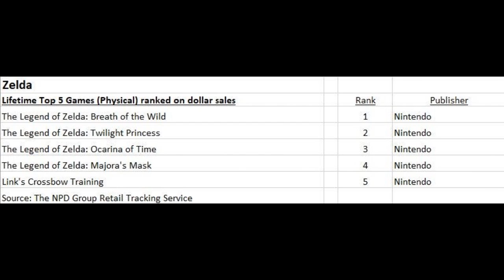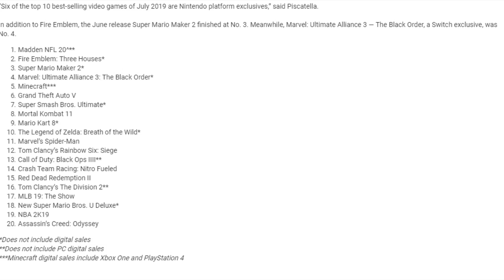BotW Now the Best-Selling Zelda Ever in US + Three Houses Is the Fastest Selling Fire Emblem! (NPD)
The NPD report for July 2019 has released and there's a lot of good news for Nintendo! Not only did their exclusive titles dominate the sales charts but Fire Emblem: Three Houses has already become the second best selling title in the franchise in the US. Not only that, but Breath of the Wild is now the best selling Zelda game ever! Get the full details here!